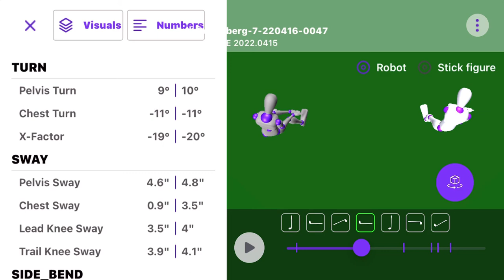Sportsbox ai - Get better FASTER in 3D!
vs. Adam Scott in 3D using Sportbox ai./